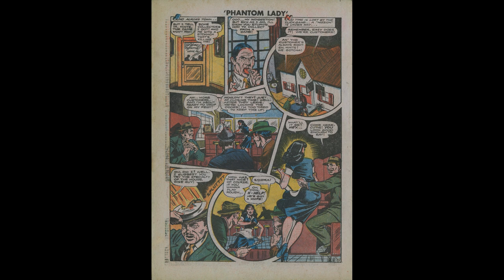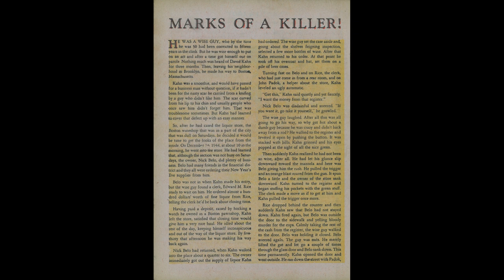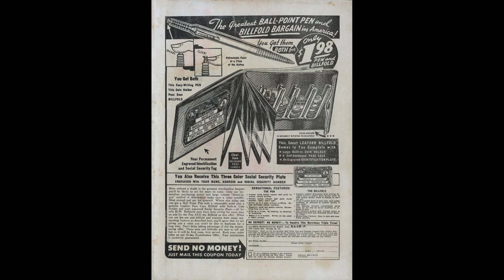Phantom Lady No 17 Comix Book Movie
Title | Phantom Lady No 17 | Publisher: Fox Feature Syndicate | Date: Apr 1948 | Lang: English

Notes This cover was reprinted in a very special limited edition large booklet prepared for the London Super Comic Convention for 2013 by PS Artbooks, along with many covers and full comic stories and short comic featurettes from the 1940's and early 1950's.

Featuring Phantom Lady
Credits Pencils: Matt Baker | Inks: Matt Baker
Content Genre: Superhero | Characters: Phantom Lady [Sandra Knight]

Comic Story The Soda Mint Killer! (10 pages)
Synopsis When Sandra discovers that a protection racket is bullying a friend of hers, and eventually kills her because she won't pay, the Phantom Lady decides to take them head-on.
Featuring Phantom Lady
Credits Script: Ruth Roche? [as Gregory Page] (byline) | Pencils: Matt Baker | Inks: Matt Baker
Content Genre: Superhero | Characters: Phantom Lady [Sandra Knight]; Don Borden; Betty (death); Mints (villain)
Notes Inks credit confirmed by Roy Thomas.

Comic Story The Stinging Whip! (9.67 pages)
Synopsis Don calls up Sandra and invites her out to the Grand Fairgrounds Track to introduce her to a new racehorse he has purchased. His jockey is killed, however, when he refuses to throw the race, so Don gets Sandra to ride Sugar Girl instead!
Featuring Phantom Lady
Credits Script: Ruth Roche? [as Gregory Page] (byline) | Pencils: Matt Baker; Jack Kamen? | Inks: Matt Baker; Jack Kamen?
Content Genre: Superhero | Characters: Phantom Lady [Sandra Knight]; Don Borden; Sugar Girl (racehorse); Mickey (Borden's jockey, death); Nosey (villain)
Notes Matt Baker art credits added per Roy Thomas in his new HC from PS Artbooks. The Kamen credit comes from a 1994/96 AC reprint. The Who's Who lists that reprint credit, but Kamen is not indicated as doing the Phantom Lady for Fox.

Text Story Marks of a Killer! (2 pages)
Content Genre: Crime | Characters: David Kahn; Nick Belo; Edward M. Rice; Samuel B. Lake

Comic Story Evelyn Ellis, Queen of Gangsters (9.67 pages)
Credits Pencils: Rudy Palais
Content Genre: Non-fiction; Crime | Characters: Evelyn Ellis
Notes Art credit by Ben Samuels

Phantom Lady No 17 Comix Book Movie is presented in full screen, 1920 X 1080 HD (1080P) quality video, without music, narration, sound, animation, pans or zooms, enabling every comic panel, of the story, to be read and enjoyed, on or offline, at any time, and in any place you can access it.

Phantom Lady No 17 Comix Book Movie is part of the golden age comics' Crime - Drama and Mystery Thriller genre. The Golden Age refers to the first cycle of superhero comics which existed between 1938 and 1950. This was the period in which the concept of the superhero was born. for their content assistance.